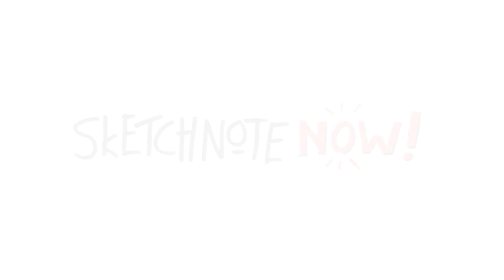Benefits of Sketchnoting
A short video we created for Staedtler listing the benefits of sketchnoting.